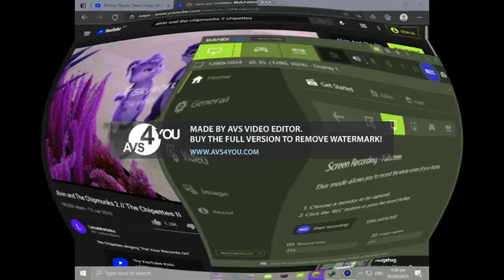3 de novembro de 2022